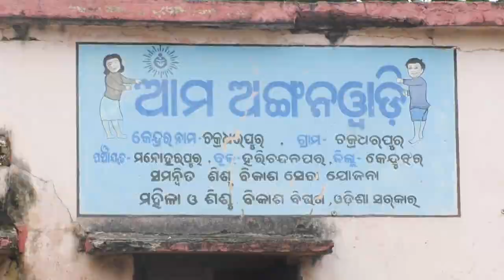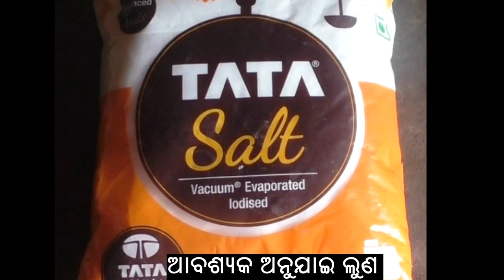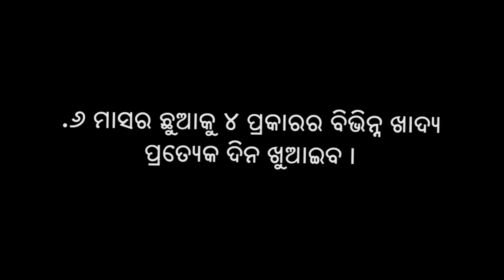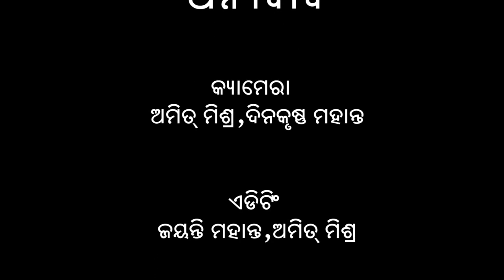Recipes for dietary diversity for complementary feeding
While preparing food items, selecting from different food groups should be kept in mind. The child should eat at least 4 food groups a day for proper growth and development. Quantity, consistency and frequency should be followed as according to age of the child.